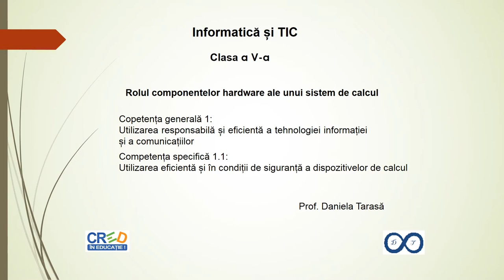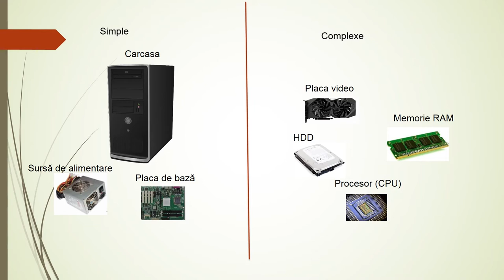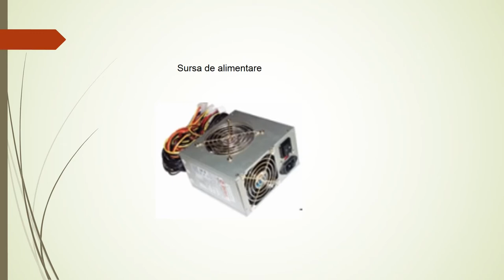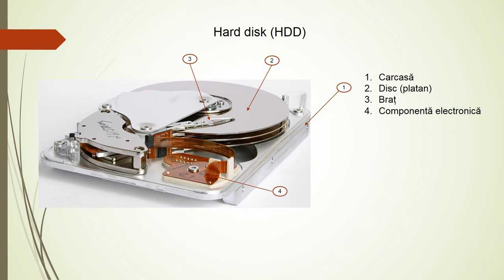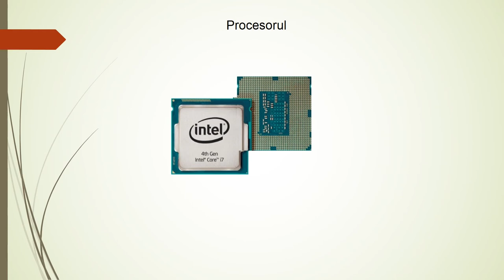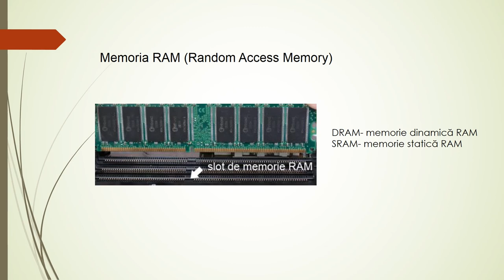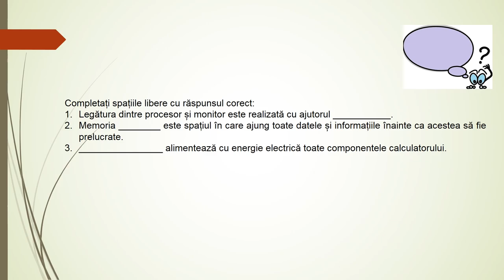Rolul componentelor hardware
Resursa prezintă rolul celor șapte componente principale ale unui sistem de calcul: carcasa, sursa de alimentare, placa de bază, procesorul, memoria RAM, hard diskul și placa video.
Prezentarea este realizată cu ajutorul unor imagini.
Îmbunătățirea învățării este realizată cu ajutorul unor itemi semiobiectivi.